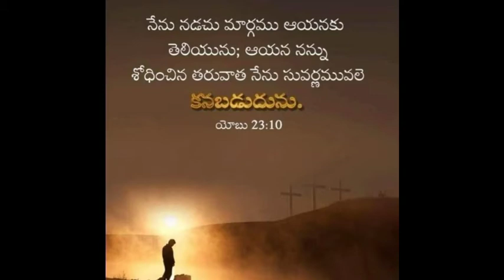అనుదిన వాగ్దానము/Daily promise/05 July 2021, Pastor J. Bapuji